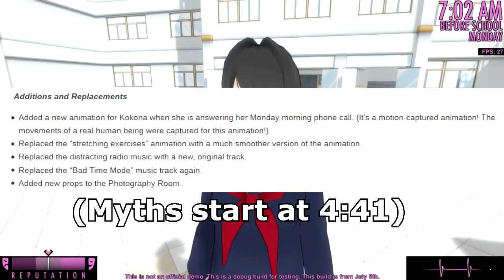FOUND OUT THE TEACHER'S DIRTY LITTLE SECRET | Yandere Simulator Myths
Yandere Simulator Myths using the July 8th 2016 Progress update build. Yandere Sim myths is a Kubz Scouts series where we answer questions, do challenges & answer myths of the popular Yandere Simulator game. Leave a LIKE for more!